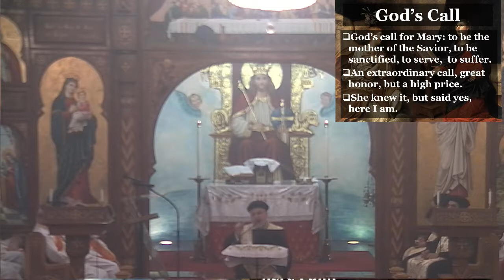StMary Feast Vespers and Tamgeed 2014